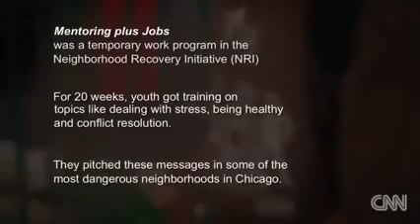FOX NEWS Teens work to save Chicago's south side